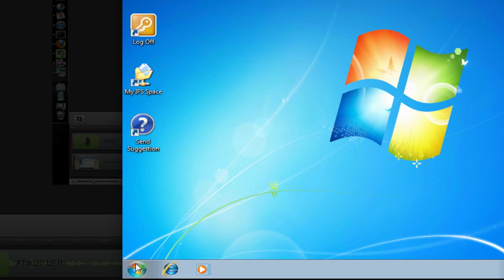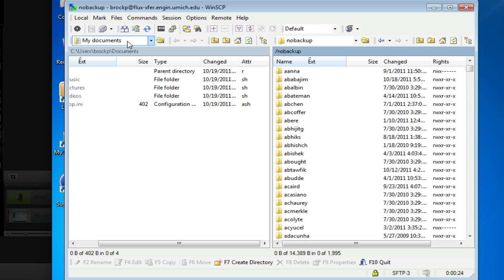Transfer Host WinSCP Example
An example using WinSCP with flux-xfer.engin.umich.edu to move files to and from the cluster